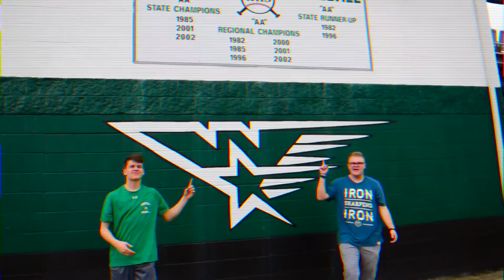Music Video Monday 19: Spring Sports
Hey look Winfield, its another Music Video Monday!

This time the crew finds an old video from the 90s... and its all about spring sports!